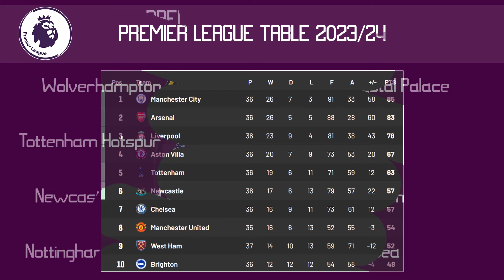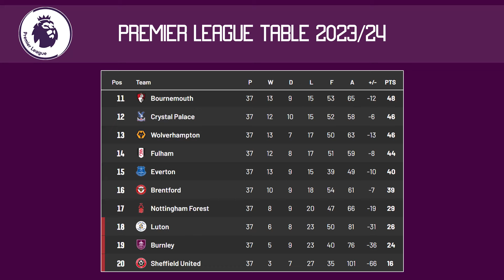ผลบอลพรีเมียร์ลีก (นัดที่ 37) - เรือใบแซงปืนขึ้นจ่าฝูง สามทีมน้องใหม่ตกชั้น เชลชีลุ้นพื้นที่ยุโรป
ติดตามผลการแข่งขันฟุตบอลเมื่อคืนที่ผ่านมา โปรแกรมบอลคืนนี้
ทุกลีกดังทั่วโลก อัพเดตตารางคะแนน และสถิติต่าง ๆ อีกมากมาย

ขอพระคุณที่รับชม